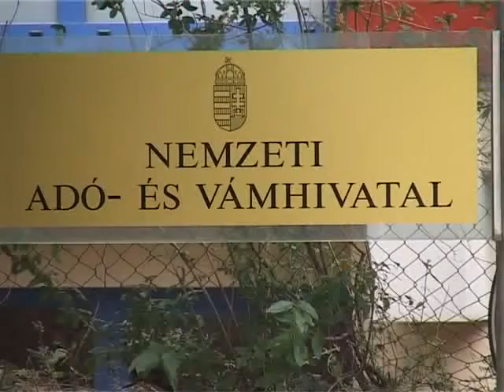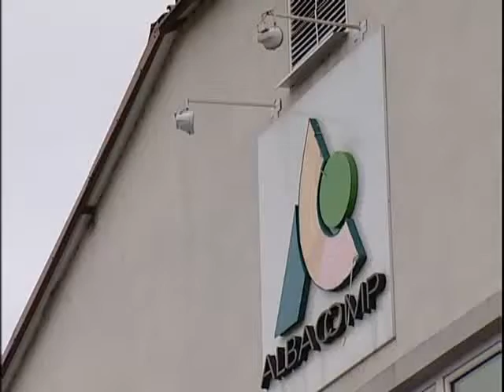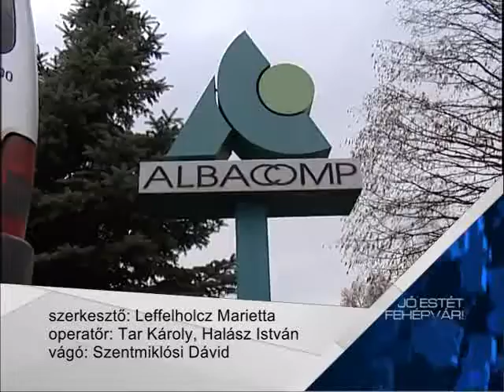Csődeljárás alatt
Csődeljárás iránti kérelmet nyújtott be a bírósághoz a székesfehérvári Albacomp IT Zrt., a bíróság döntésig fizetési haladékot kaptak. A magánszemélyek tulajdonában álló társaság ellen több végrehajtás indult az elmúlt évben, néhány hete a NAV is végrehajtást rendelt el a vállalat ellen.